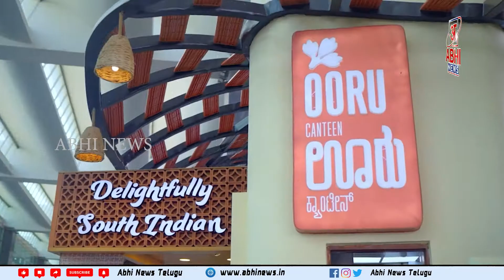ప్రపంచంలోకెల్లా అత్యంత ఎత్తైన కాంస్య విగ్రహన్ని ఆవిష్కరించిన ప్రధాని మోదీ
Welcome to Abhi News Telugu -The Voice of Self Reliant INDIA.
ప్రపంచంలోకెల్లా అత్యంత ఎత్తైన కాంస్య విగ్రహన్ని ఆవిష్కరించిన ప్రధాని మోదీ  @Abhi News Telugu
తెలుగు వార్తలు, తెలుగులో బ్రేకింగ్ న్యూస్ అభి న్యూస్ తెలుగు ‌లో చూడండి. రాష్ట్రీయ, జాతీయ, అంతర్జాతీయ, రాజకీయాలు, న్యూస్ వీడియోలు, డిబెట్స్, ఎనాలిసిస్, పోలిటికల్ ఎనాలసిస్, ప్రముఖల ఇంటర్వ్యూలు, రాజకీయ నాయకులపై స్పెషల్ ఫోకస్ వీడియోలు ఎక్స్ క్లూజివ్ గా మీ అభి న్యూస్ తెలుగు ఛానల్లో చూడండి...లైక్ చేసి, షేర్ చేసి, మీ అభిప్రాయాన్ని కామెంట్ చేయండి.